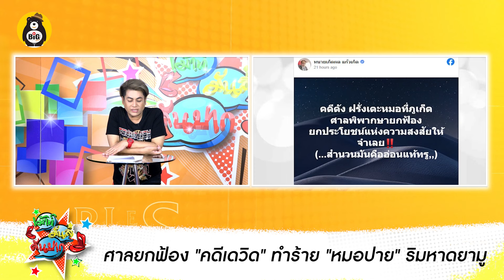ลีน่าจัง แสดงความคิดเห็น ปมศาลยกฟ้อง ฝรั่ง ทำร้าย หมอปาย - ลำไย ไหทองคำ โดนโห่!ขอคืนค่าบัตร